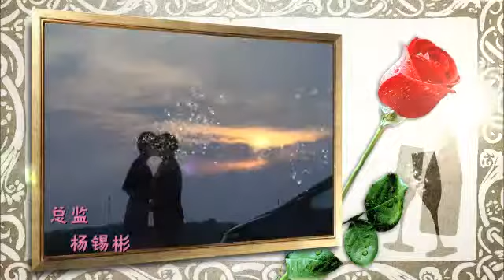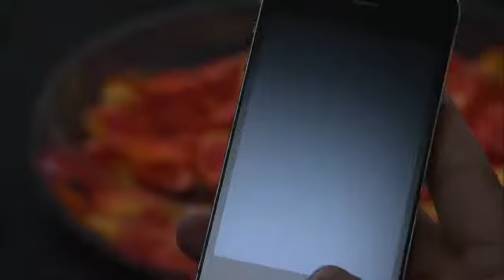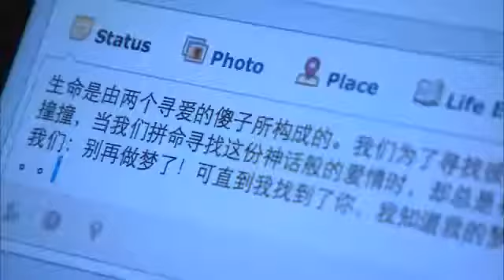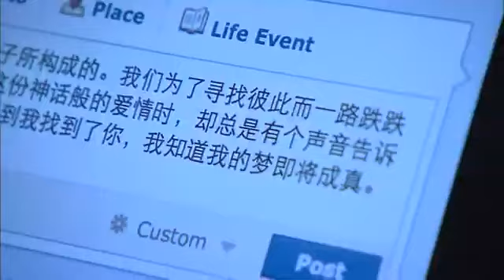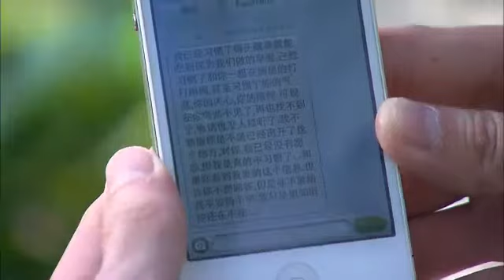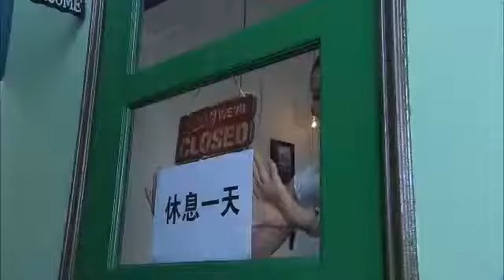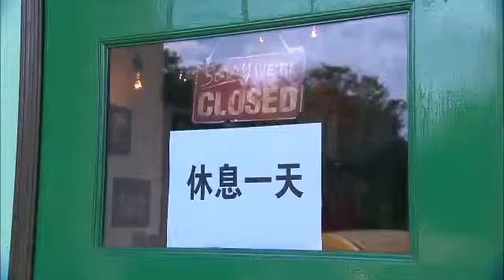Spice Up幸福料理 EP16 | 新传媒新加坡电视剧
Yu Nan goes through the notebook in which Mingjun had copied the recipes and realises he really has fallen for her. She is both angry about his betrayal and moved by his love. Feifei sees Yu Nan crying and learns she had swapped the notebook